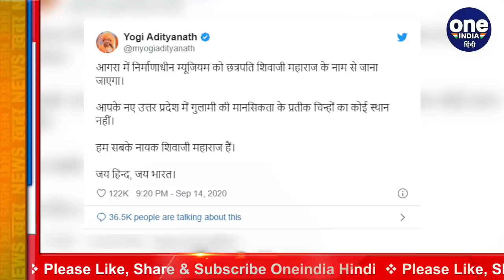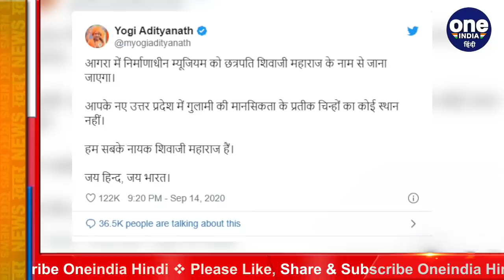Agra Museum Rename: CM Yogi का ऐलान, छत्रपति शिवाजी के नाम पर होगा आगरा म्यूजियम | वनइंडिया हिंदी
The Mughal museum under construction in the historic Agra city of Uttar Pradesh will be named after Maratha hero Chhatrapati Shivaji Maharaj, Chief Minister Yogi Adityanath announced on Monday. In a meeting called to review the development works in the city, he said, how can our heroes be Mughal. According to the statement issued by the government, the CM announced, 'Anything that smacks of the mentality of slavery' will be overcome by his government.

उत्तर प्रदेश के ऐतिहासिक आगरा शहर में निर्माणाधीन मुगल संग्रहालय का नाम मराठा नायक छत्रपति शिवाजी महाराज के नाम पर रखा जाएगा, मुख्यमंत्री योगी आदित्यनाथ ने सोमवार को इसकी घोषणा की. शहर में विकास कार्यों की समीक्षा करने के लिए बुलाई गई बैठक में उन्होंने कहा, हमारे नायक मुगल कैसे हो सकते हैं. सरकार द्वारा जारी बयान के मुताबिक, CM ने घोषणा की, 'कुछ भी, जिससे दासता की मानसिकता की बू आती है, को उनकी सरकार द्वारा दूर किया जाएगा.